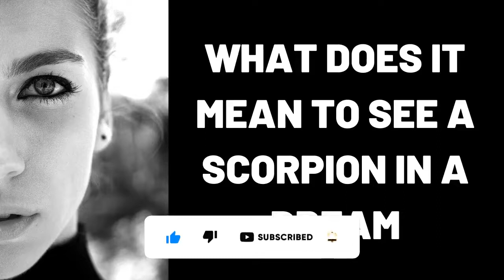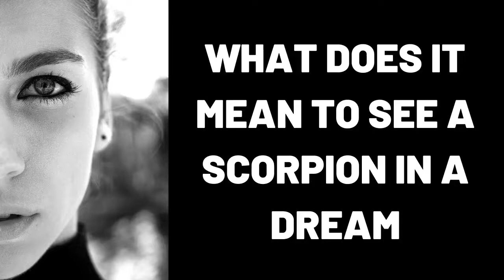What Does It Mean to See a Scorpion in a Dream?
What Does It Mean to See a Scorpion in a Dream?,scorpion dream meaning,See a Scorpion in a Dream,dream,dreams,dream dictionary,dream interpretation,in a dream,dream meaning,Was bedeutet es einen Skorpion in einem Traum zu sehen?,Yuxuda Əqrəb görmək nə deməkdir?,梦见蝎子是什么意思？,Que signifie voir un scorpion dans un rêve ?,¿Qué significa ver un escorpión en un sueño?,Cosa significa vedere uno scorpione in un sogno?,Τι σημαίνει να βλέπεις έναν Σκορπιό σε ένα όνειρο; , Что означает увидеть во сне Скорпиона? , सपने में बिच्छू देखने का क्या मतलब है? , ماذا يعني رؤية العقرب في المنام؟ , sleepy soles